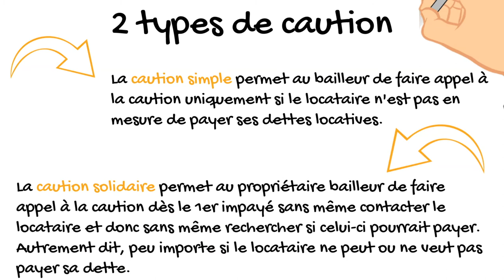La caution solidaire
La caution est une personne ou un organisme qui s'engage par écrit (acte de cautionnement) à payer les dettes locatives dont est redevable le locataire mentionné dans l'acte de cautionnement.

Les dettes locatives comprennent : Le loyer, les charges, les éventuels intérêts mis à la charge du locataire pour paiement tardif des dettes locatives. Les frais de remise en état du logement dégradé.

Si la caution ne rembourse pas les dettes locatives, les biens personnels de la caution, ses revenus et son logement (s'il lui appartient) peuvent être saisis à la demande du propriétaire.

Il existe 2 types de caution :
1.La caution simple qui permet au propriétaire bailleur de faire appel à la caution uniquement si le locataire n'est pas en mesure de payer ses dettes locatives.
2.La caution solidaire qui permet au propriétaire de faire appel directement à la caution dès le 1er impayé, sans même passer par le locataire et donc sans même rechercher si celui-ci pourrait payer. Autrement dit, peu importe si le locataire ne peut ou ne veut pas payer sa dette.

Le type de caution choisi par le propriétaire est indiqué dans l'acte de cautionnement.

Les règles à respecter pour l'ajout d'une caution solidaire au contrat de bail

Si le propriétaire bailleur est une personne physique et qu'il a souscrit une garantie loyer impayés (GLI), il peut demander une caution seulement si son locataire est étudiant ou apprenti.

Si le propriétaire bailleur est une personne morale et que son locataire est un étudiant qui bénéficie d'une bourse de l'enseignement supérieur, il ne peut pas demander de caution.

Qui peut être caution ?

La caution peut être :
 - une personne physique (parent, amis...),
 - ou une personne morale (la garantie Visale, une entreprise, une banque,...).

Pour être acceptée, la caution doit fournir au propriétaire un certain nombre de documents justificatifs prouvant qu'elle a des garanties financières suffisantes pour payer les éventuels impayés du locataire.